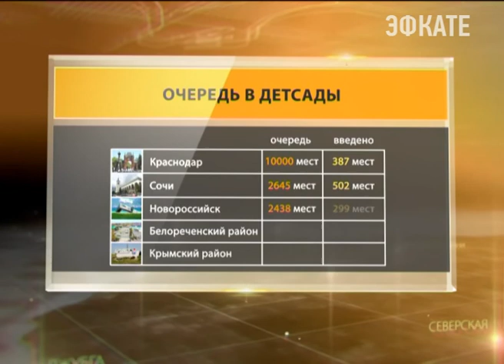Очередь в детские сады Кубани станет меньше уже к концу года. Новости Сочи Эфкате